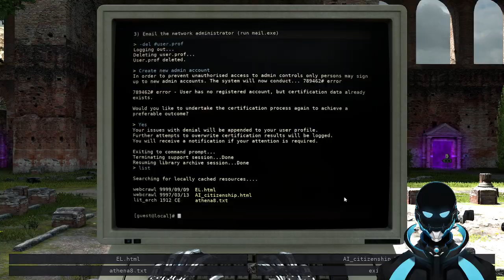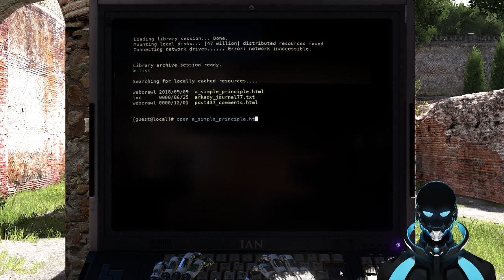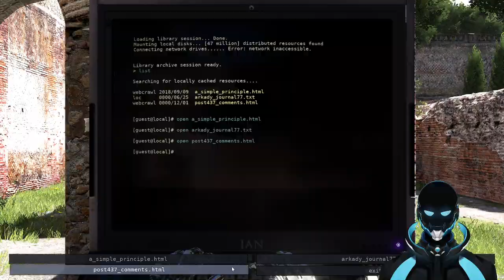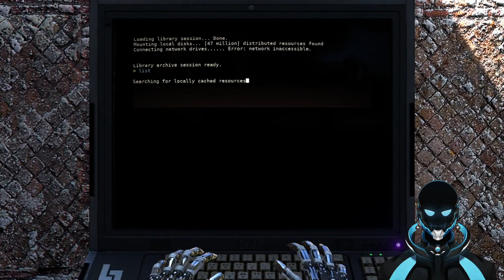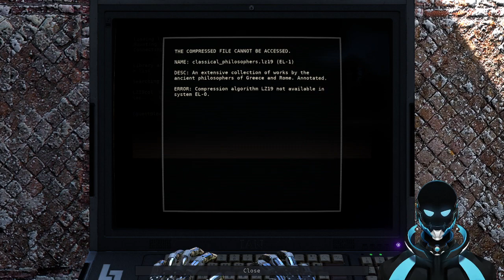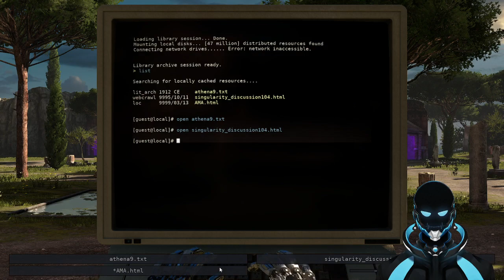Aritifical Intelligence Initiatives: The Talos Principle - Part 02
More "prove you're sentient" AI adventures in The Talos Princple! This time at speeds less than 80mph.